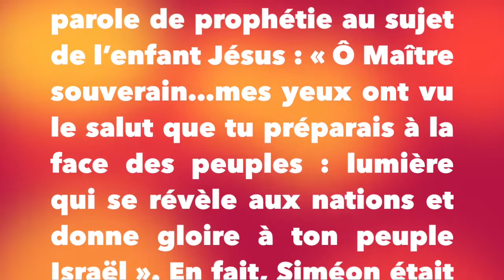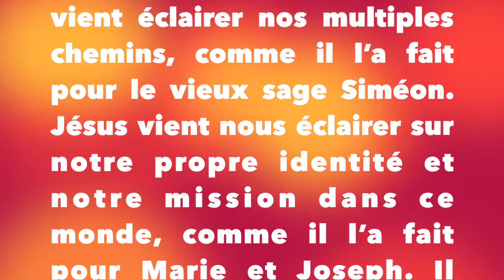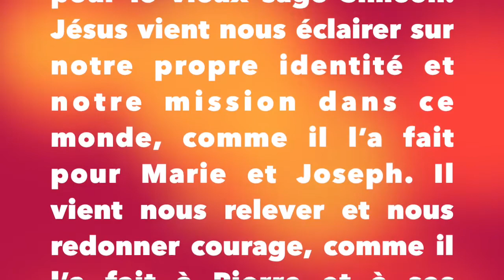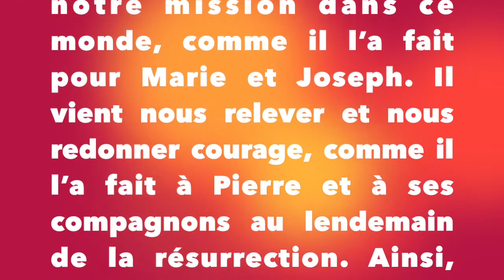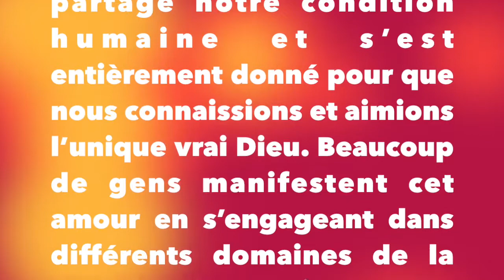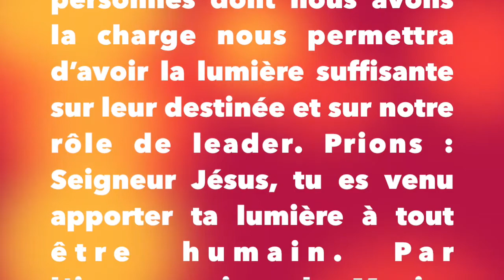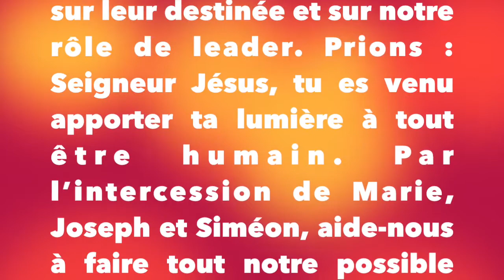Dominicains au Rwanda « Lumière qui se révèle aux nations » Père Raphaël OP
5ÈME JOUR DANS L'OCTAVE DE NOËL B – 29/12/2020
« Lumière qui se révèle aux nations » (Lc 2, 32)
Chers frères et sœurs, loué soit Jésus à jamais ! En ce cinquième jour de l’Octave de Noël, nous lisons une page d’Evangile selon saint Luc où un homme appelé Siméon dit une grande parole de prophétie au sujet de l’enfant Jésus : « Ô Maître souverain…mes yeux ont vu le salut que tu préparais à la face des peuples : lumière qui se révèle aux nations et donne gloire à ton peuple Israël ». En fait, Siméon était un homme juste et religieux, qui attendait la consolation d’Israël et sur qui l’Esprit Saint était.
Comme au temps de Siméon, Jésus est la lumière qui se révèle aux hommes et aux femmes d’aujourd’hui. Il vient éclairer nos multiples chemins, comme il l’a fait pour le vieux sage Siméon. Jésus vient nous éclairer sur notre propre identité et notre mission dans ce monde, comme il l’a fait pour Marie et Joseph. Il vient nous relever et nous redonner courage, comme il l’a fait à Pierre et à ses compagnons au lendemain de la résurrection. Ainsi, Jésus est la personne incontournable que nous devons rencontrer. Quel chemin prendre ? Deux chemins nous sont indiqués dans les lectures d’aujourd’hui.
Premièrement, nous rencontrerons Jésus en aimant nos frères et sœurs, comme il nous a aimés, car quiconque aime son frère demeure dans la lumière, nous dit saint Jean dans sa première lettre (1 Jn 2, 10). On se rappelle que Jésus a partagé notre condition humaine et s’est entièrement donné pour que nous connaissions et aimions l’unique vrai Dieu. Beaucoup de gens manifestent cet amour en s’engageant dans différents domaines de la vie humaine : l’évangélisation, l’éducation, les soins de santés, la prise en charge des handicapés et rejetés de la société, l’accueil des pèlerins, etc. Chacun à sa façon, ces gens-là ont vu la lumière de Jésus. Nous pouvons aussi voir cette lumière.
Deuxièmement, nous verrons la lumière de Jésus en confiant à Dieu les personnes dont nous avons la charge. Marie et Joseph amenèrent l’enfant Jésus à Jérusalem pour le présenter au Seigneur et ils reçurent une nouvelle révélation sur l’enfant. A ce sujet, les parents et les leaders de toutes sortes sont particulièrement concernés. Ainsi, confier à Dieu les personnes dont nous avons la charge nous permettra d’avoir la lumière suffisante sur leur destinée et sur notre rôle de leader. Prions : Seigneur Jésus, tu es venu apporter ta lumière à tout être humain. Par l’intercession de Marie, Joseph et Siméon, aide-nous à faire tout notre possible pour trouver cette lumière et la répandre autour de nous. Car tu vis et règnes pour les siècles des siècles. AMEN !
Père Raphaël MANIKIZA UWINEZA, OP